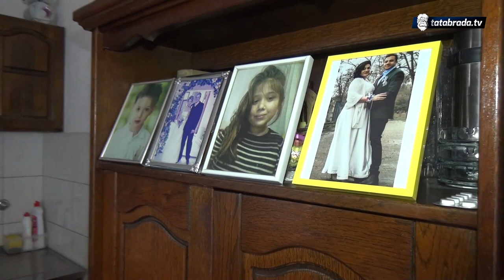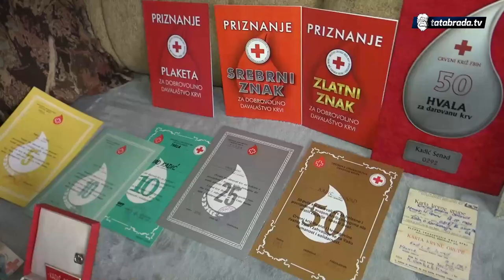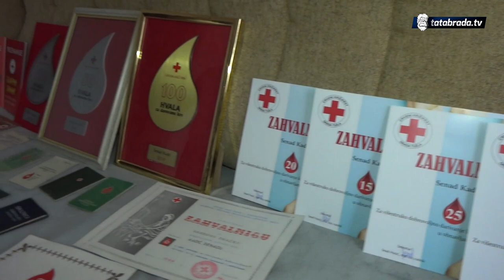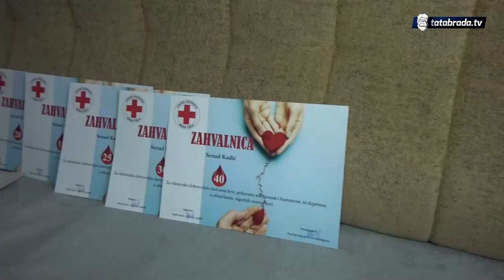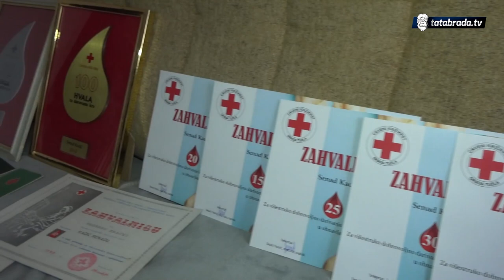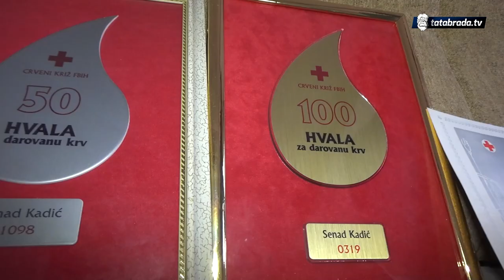Senad je skroman čovjek koji je spasio na stotine života!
Kao što ste čuli poštovani gledaoci nalazim se u Dragodolu u Tuzli i u posjeti sam kod jednog, pa u najmanju ruku mogu to reći, HEROJA, koji je već 40 godina aktivan u spašavanju nepoznatih ljudi i njihovih života i koji je najvjerovatnije i rekorder u onome što čini! Nećete mi zamjeriti što vam to ne želim tek tako izdati, već će te to saznati iz ove naše priče!

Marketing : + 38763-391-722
ĆEHAJE B.B,
Srebrenik 75350